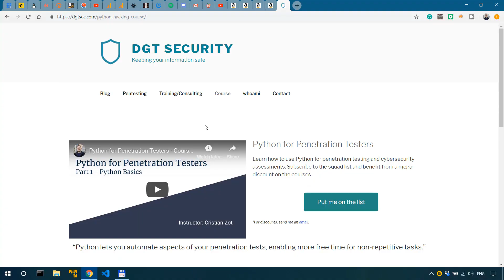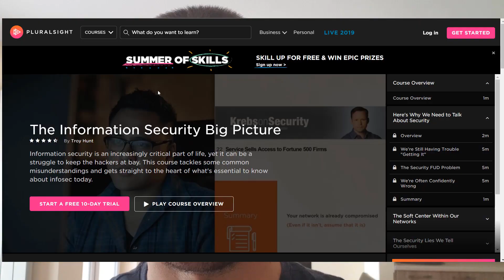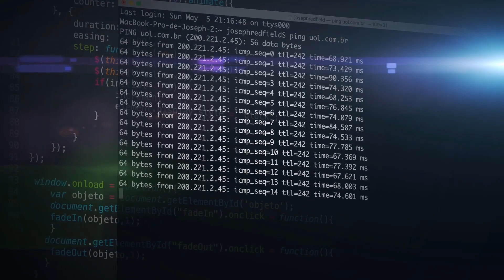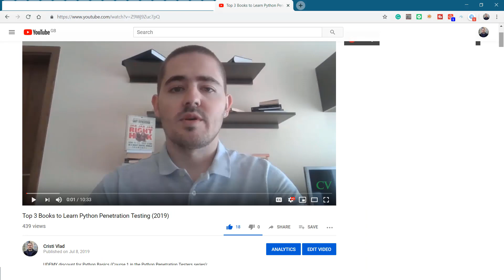How to Get into Cybersecurity - My Top 5 Tips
________________________________________________________________________________________________ In this video I give you my top 5 tips for getting into cybersecurity.

Books I recommend for Penetration Testing and Ethical Hacking:

1. TJ O'Connor - Violent Python
2. Dafydd Stuttard - Web App Hacker' s Handbook (2nd Ed)
3. Peter Yaworski - Web Hacking 101
4. Jon Erickson - Hacking: The Art of Exploitation (2nd Ed):
5. Peter Kim - The Hacker Playbook 3 (2018)
6. Peter Yaworski - Real-World Bug Hunting